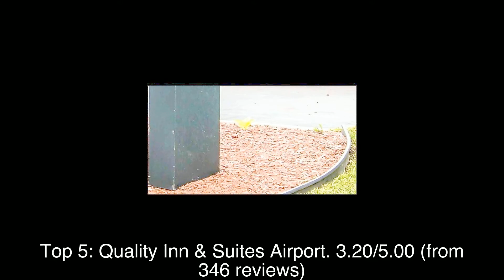Top rated Hotels in Flint, United States | 2020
Flint is a hard, sedimentary cryptocrystalline form of the mineral quartz, categorized as a variety of chert.

1: Courtyard by Marriott Flint Grand Blanc
2: Holiday Inn Express Flint-Campus Area
3: East Hemphill Inn
4: Home Town Inn
5: Quality Inn & Suites Airport
6: Red Roof Inn Flint - Bishop Airport
7: Airport Inn
8: Knights Inn Flint
9: Rodeway Inn Airport
10: Burton Inn & Suites